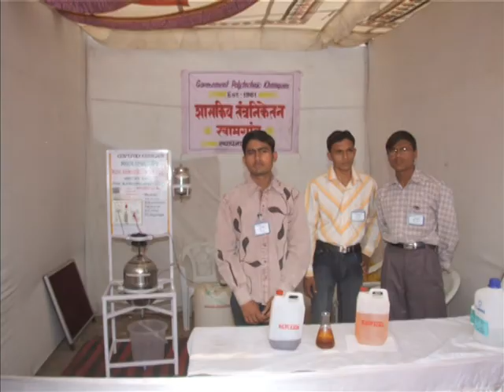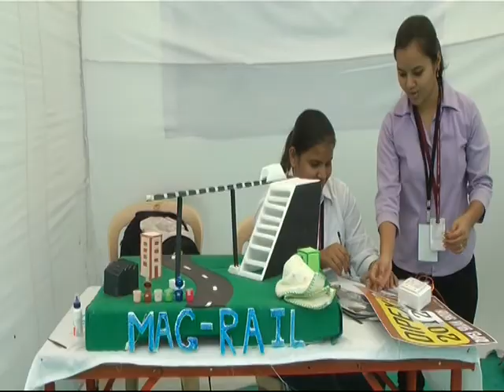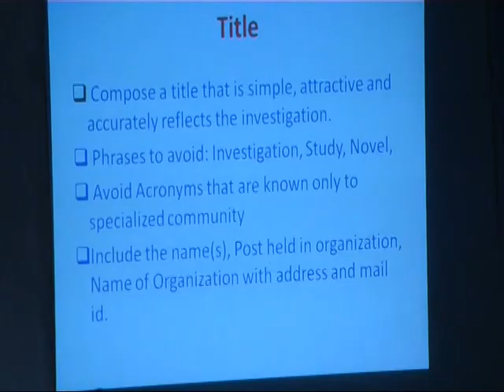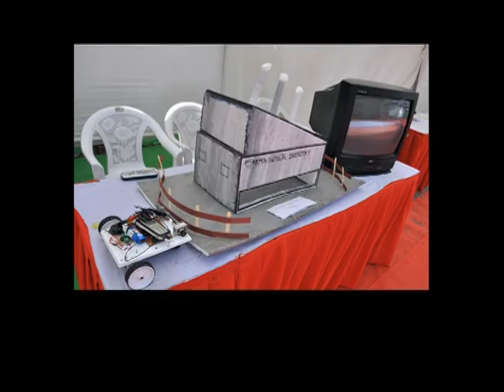Dipex 2013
It is Documentary of the DIPEX (Diploma,Engineering Project Exhibition).